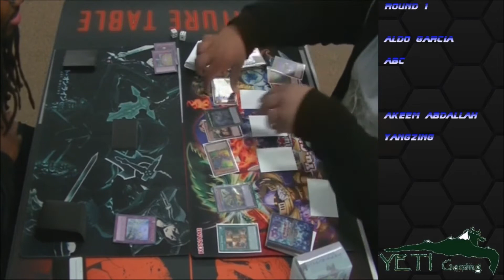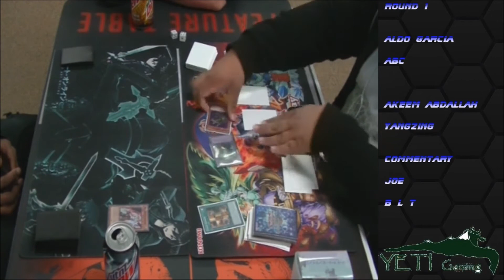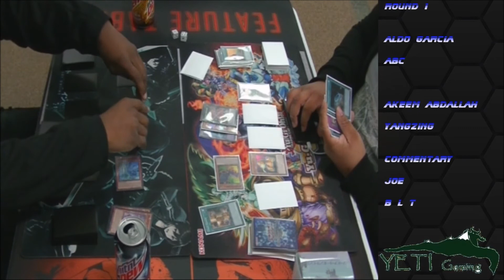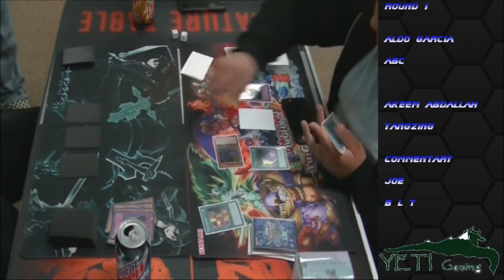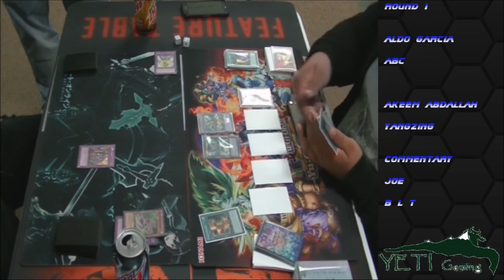Yeti Gaming Local Rd 1 - Yang Zing Vs. ABC - November 19th, 2016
Yeti Gaming's Rd 1 Feature Match from Saturday November 19th, 2016!